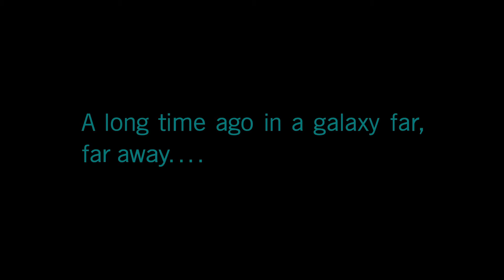STAR WARS SQUADRONS Part 1